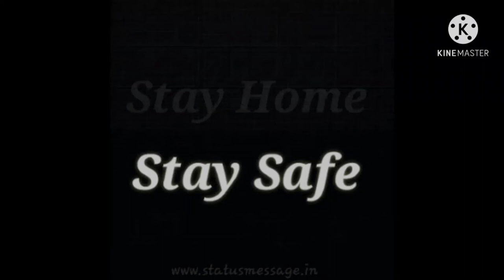DO YOU KNOW THIS SUPERHUMANS ? 🦸‍♂️ | The Real Superhumans | Tamil | Naveen kumar V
Top 5 Superhumans In The World 🦸 🌏 :

1. The ElectricMan 💫🕵‍♂️
2. Torture King 🥸🔥
3. Indian Spiderman 🐞🦸‍♂️
4. Elastic Stomach Man 🪱😈
5. Never Stop Running Man 🤫🚶🏃

In this Video 🎥 👇 :

We See About the top 5 Superhumans🦸😍 in the world and enjoy all the viewers 😉🦸.

              👥  Entertain The People 👥
               🌎  Entertain The World 🌎